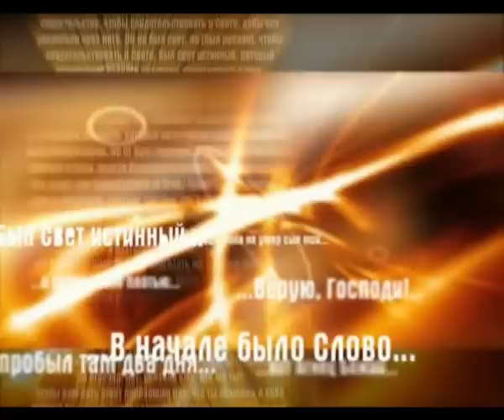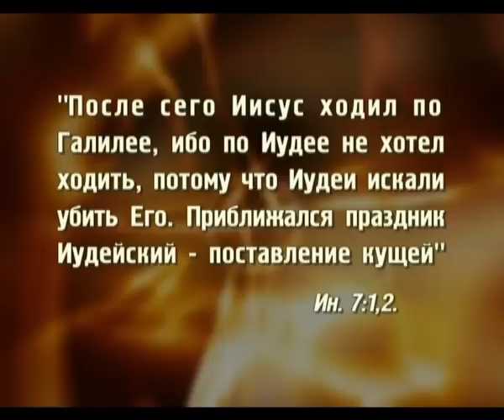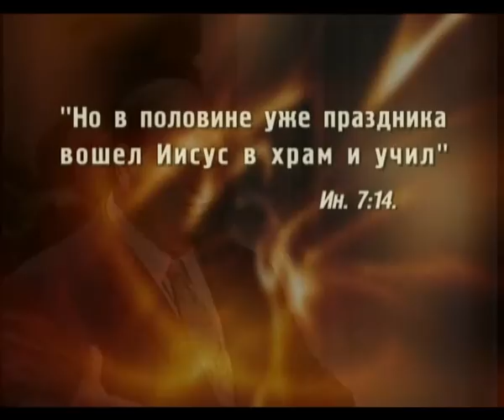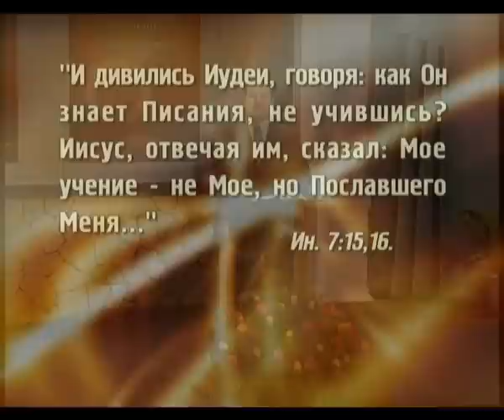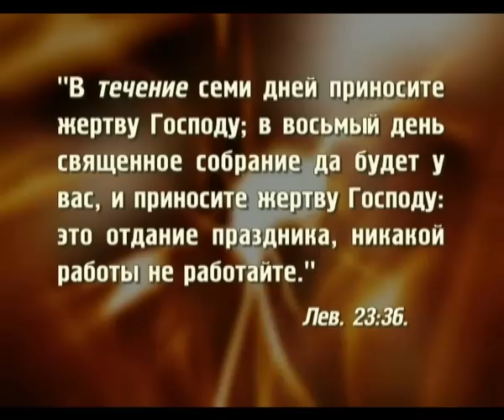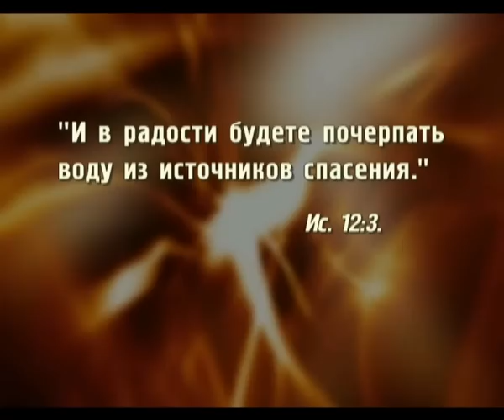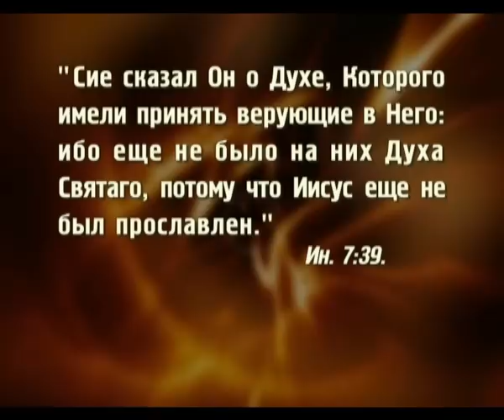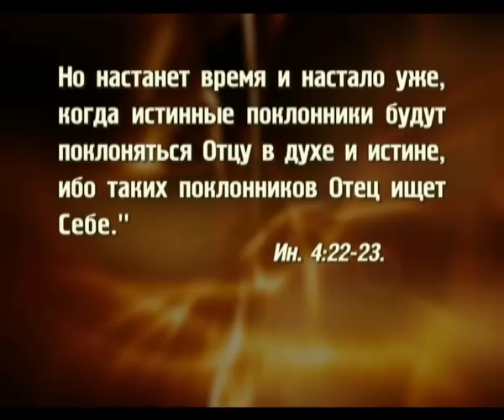Великое спасение | Евангелие глазами авторов (13)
Известные евангельские истории с неизвестной стороны. Взгляни на Евангелие глазами авторов.

Читая библейский текст мы старимся его зрительно представить. В этом самая главная проблема: нам неизвестна ни культура, ни быт древнего Израиля. Совсем в ином свете предстают знакомые истории, когда на них удается посмотреть глазами авторов. Неизвестные факты евангельских историй.

Увлекательное исследование Библии.
Автор и ведущий Александр Болотников.